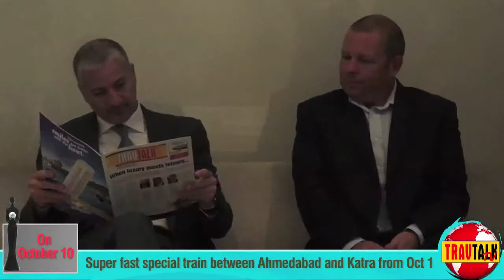TravTalk TV Short Episode 58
In this episode we focus on:

West Bengal Tourism Minister, Bratya Basu will be the Chief Guest at the India travel award’s East edition and Ashok Chandra Panda, Minister of Culture and Tourism, Odisha will be the guest of honour
Mario Hardy to be Interim CEO for PATA from November 1
HOLIDAY INN opens its 9th Indian property in Jaipur
Buyers from over 45 countries conducted 40,000 meeting at KTM
Vkonect is geared up for its first luxury show on October 6-8
A ‘Times Square’ style cultural hub to be set up in Mumbai Travelport launches a Universal Application PROGRAMMING Interface
Karnataka Tourism forum organised a B2B travel TRADE meet
ASSOCHAM discussed the growth of infrastructure to promote the Buddhist circuit
FRHI HOTELS & Resorts hosted the Global Meeting Exchange 2014 in Abu Dhabi
We interviewed:

Deepa Haksar, Chairman, National Council for Tourism and Hospitality
Javed Iqbal Ansari, Tourism Minister, Bihar
C B Ramkumar, President, KTF
Rabih Saab, President and MD-Africa, Middle East and South Asia, Travelport
Parvez Dewan, Secretary, Ministry of Tourism
Punam Singh, Promoter & Director, Vkonect
Mark Sergot, Senior Vice President, Global Sales Organization, FRHI HOTELS & Resorts